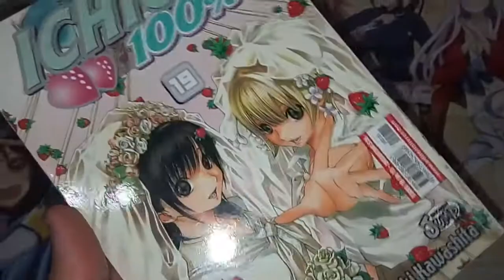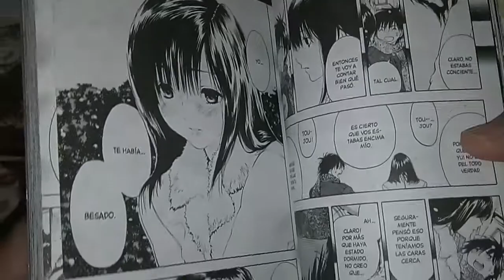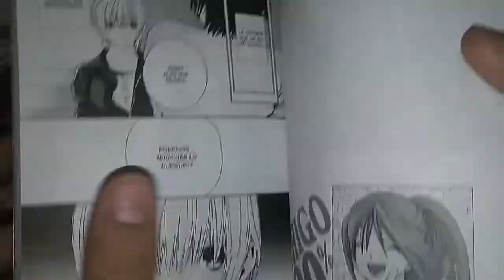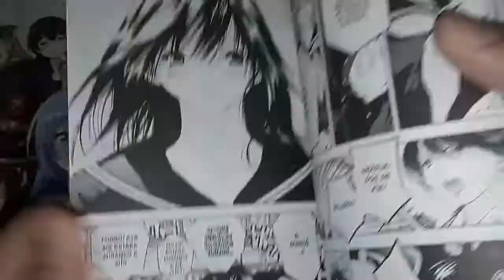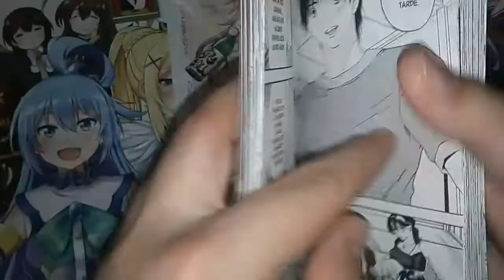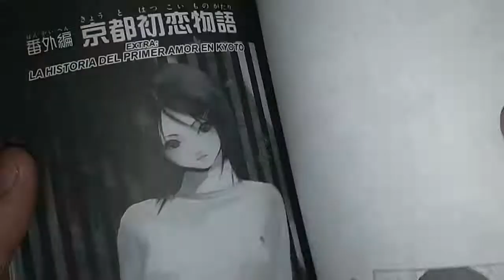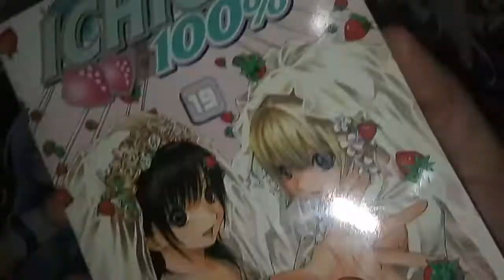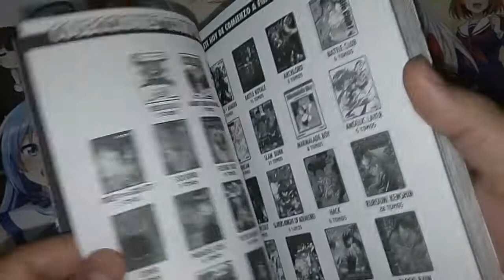[RDC - Manga] Ichigo 100% #19 - Tomo Final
El final de Ichigo 100% cumplia con la misma espectativa que un final de torneo de futbol entre River-Boca, sus seguidores lectores de la revista Shonen Jump discutirian si el protagonista habia elegido correctamente o si la autora nos debia un nuevo final. Sin embargo, todo el viaje, sus años de publicacion la llevaron a volverse un disfrutable clasico dentro del genero comico romantico que no podia faltar en la biblioteca de ningun fan del manga.

¡¡¡Todo principio tiene un final!!! Quien haya visto Matrix recordara el momento en el que Neo comprende que al buscar una respuesta uno ya lo tiene previamente decidido, que lo que uno busca es tratar de entenderlo. Manaka debe decidir entre Aya Toujou (la chica con al cual compartió sus sueños) y Tsukasa Nishino (la chica que le dio el valor para ser mejor).

Pero que va a pasar con satsuki? Sotomura aprovechara sus talentos? Komiyama recuperara a Chinami?? Yui hara algo mas que pedirle chocolates a Manaka?? Kozue seguira fantaseando por un sueño?? Todo esto y mas se define por ultima vez!!!

Capaz porque fue nuestro primer manga, en formato japones, que compramos durante nuestros dias de estudiantes en un local ya extinto sobre la avenida corrientes; capaz porque nos empujo un poco a seguir el camino del crítico de cine que todavia recorremos; capaz porque fue lo unico que nos dejó alguien que no volveriamos a ver.. capaz por eso esta reseña nos emociona mas que alguna otra. Gracias, a quienes lo siguieron.